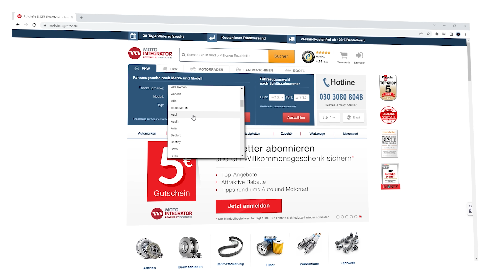stillgood wieder auf dem Weg mit Motointegrator!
Eine Glühlampe auswechseln? Beleuchten Sie mit uns jede Straße! Motointegrator ist für Sie da. Egal, was Sie fahren, im Motointegrator-Shop finden Sie alle Teile für Ihr Fahrzeug. Sie können sich wieder Zeit nehmen, das zu tun, was Sie lieben.
👨‍🔧 In unserem Online-Shop bieten wir euch ein breites und günstiges Angebot an Ersatzteilen für euer Fahrzeug an, von Bremsanlagen über Filter, Kupplungen und Fahrwerk bis zu Reifen und Ölen: